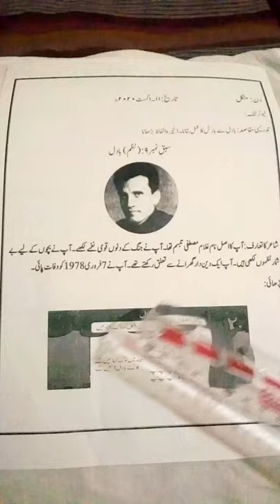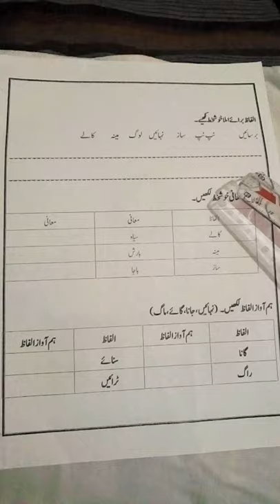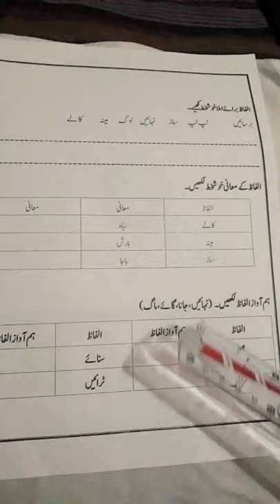Nazam Badal parhae part (1)emla alfaz mani class two